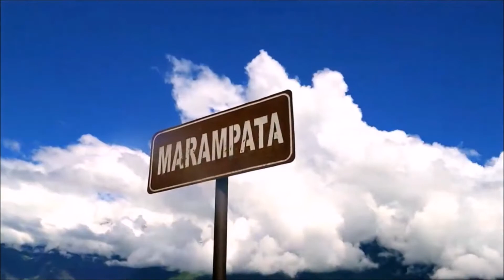CHOQUEQUIRAO / Cusco - Peru.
CHOQUEQUIRAO - The Cradle of Gold
(5 Day TREK : Cusco - Chquequirao)

High on the Quriwayrachina mountain range of Peru lies the Choquequirao archaeological site, and the only way in or out is on foot. Now, this trek is not for the fainthearted, but it’s almost unsurpassed in Peru.

With sweeping views of the Andes and opportunities to observe local plant and wild life, including the sacred Andean condor, this trek is a must for any serious hiker.

The Choquequirao route takes you through the steep Apurimac Canyon; as you descend down into this plunging valley, and hike back out the steep other side, you will pass through several microclimates that vary with the altitude.

CHOQUEQUIRAO, meaning "Cradle of Gold" in Quechua (language of the incas), is an Inca city that was built in the same era as Machu Picchu. Thought to be built by Pachacuti, the Incan Emperor who envisioned Machu Picchu, the city was extended by his son, Tupaq Inka Yupanki.

It’s roughly the same size as Machu Picchu and contains a few different architectural styles. Despite covering six square kilometres, only about a third of it has been reclaimed from the jungle.

Choquequirao was built on a flattened hilltop that was levelled centuries ago and ringed with stones to stop it sliding down the mountain. Though much of the city is inaccessible due to the encroaching jungle, a temple and several other buildings around the main square have been cleared, as well as several terraces. On the west side of the summit, huge stepped terraces have the shapes of llamas built into them with carefully carved white rocks.

These are accessible through a clambering jungle path that opens out to breathtaking views. On the east side, below the main site, are the iconic animal shaped terraces, thought to mirror the shape of a guinea pig.

With no people around, and no definitive answers about what everything means or was for, enjoy feeling like a true adventurer exploring a city time forgot.
PERU EXPEDITION
A Magical Mystery Trip
Personalized tours available from May 2022.

- RLM Videos:
Video by Raul Laos Madueño.